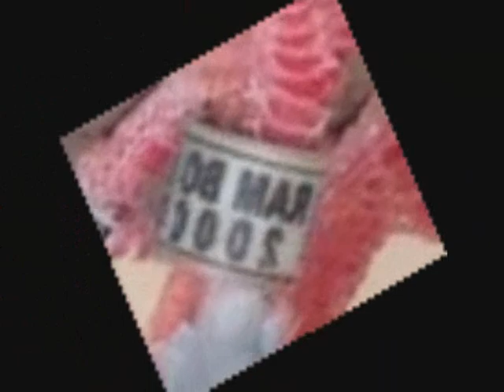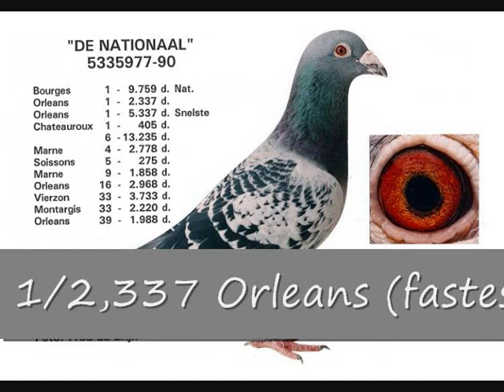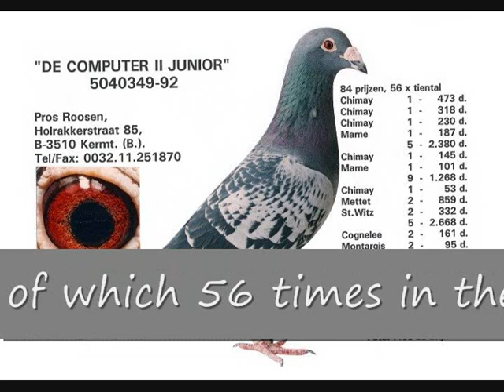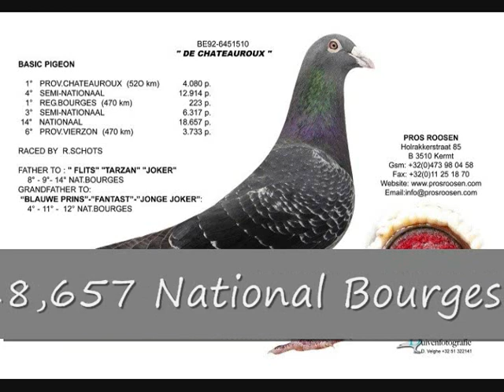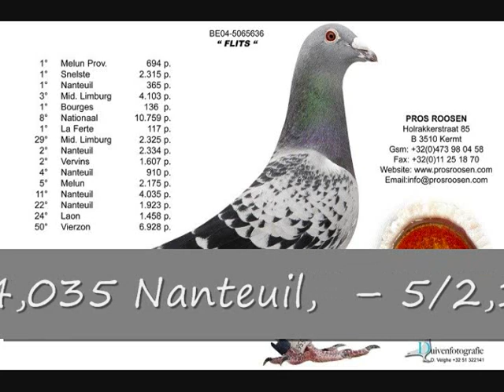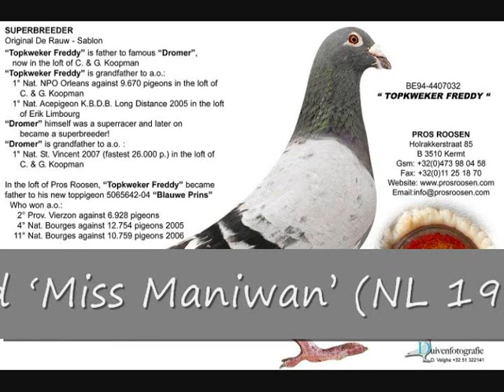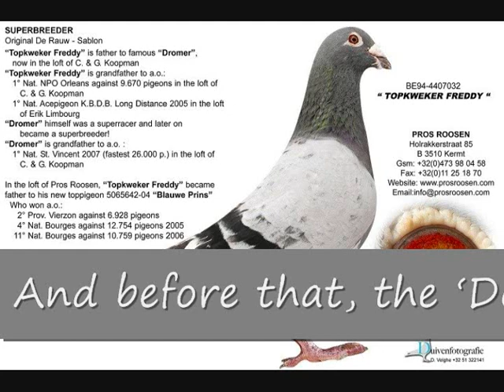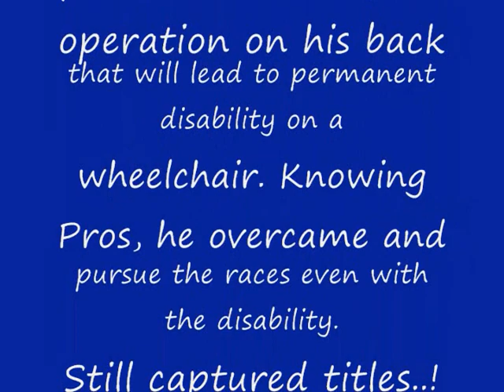Pros Roosen a DREAM ACHIEVED